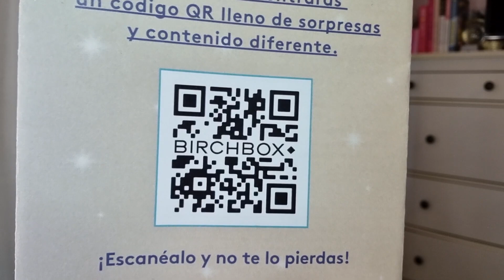BIRCHBOX ENERO 2022